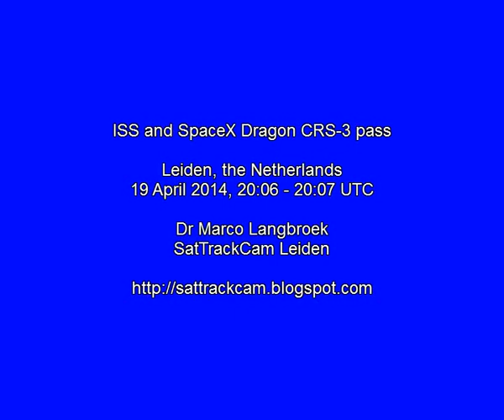SpaceX Dragon CRS-3 trailing ISS, 19 Apr 2014 20:07 UTC, Leiden, NL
Video shows a pass of the ISS followed one minute later by the SpaceX Dragon CRS-3 commercial cargo spacecraft. 19 April 2014, 20:07 UTC (late twilight), Leiden, the Netherlands.